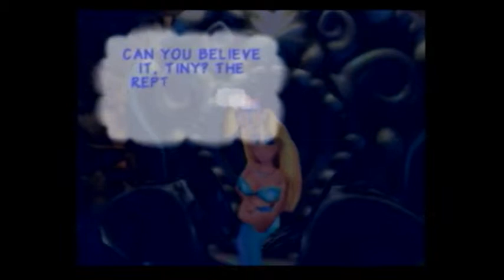SDLP Episode 15: Donkey Kong 64 - Part 15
Storm Dain Let's Play Episode 15 Donkey Kong 64 Part 15